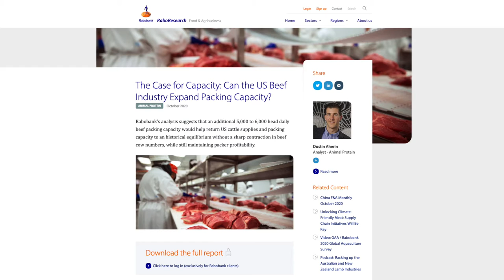Ken Rahjes talks cattle economics with Dustin Aherin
Ken: We want to talk with you because you and your team came up with a study report that was released called the case for capacity. When we look at what's going on in the cattle at the beef harvesting side of the equation, I guess maybe take us back to how did that meeting go to come up with the hypothesis of moving forward.
Dustin Aherin Obviously, the discussion around COVID-19 supply chain disruptions, even going back to the Tyson Holcomb fire, really brought packing capacity in the beef industry to the forefront of the discussion. When we take a deep look into the balance of fed-cattle packing capacity relative to fed-cattle supplies, our analysis suggests that there's economic opportunity to add 5000 to 6000 head of daily fed-cattle packing capacity.
Ken: With that, I think a lot of folks are looking at with that size of numbers, regional, smaller operators or expansion of, say, the big four we have now.
Dustin Aherin I think there's two opportunities for expansion. One is technology, and one is new construction. For existing incumbents, I expect an expansion to come on the technology front, through improved efficiency within existing plants, adjusting production lines, things of that nature. For new construction, we anticipate it will come from a smaller 1000 head to 2000 head daily capacity plants, that can really leverage relationships up and down the supply chain and maybe cater to some of the niche market branded programs.
Ken: That is one of the things that we've seen definitely through this COVID situation is consumers that is really trying to reconnect or make a stronger connection to know where their food comes from. There has been a lot of discussion from some of these regional or even very localized packers, but in the big picture, it doesn't fill the need of a lot of people that maybe don't have that same option.
Dustin Aherin With direct to consumer opportunities through local lockers, and that's a great play for certain producers, but being able to scale that to a level that really impacts the total industry is a challenge.
Ken: We are talking with Dustin Aherin who is a analyst for the animal protein the sector for Rabo AgriFinance. There's a new report called the Case for Capacity. We're going to take a break and come back and talk about maybe some of those chains and how this could all be brought together. Stay with us.